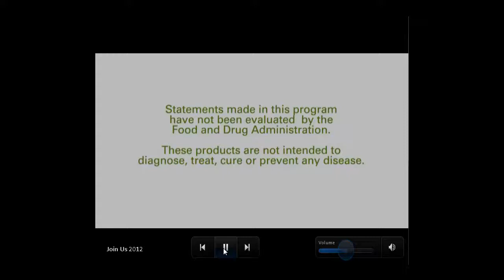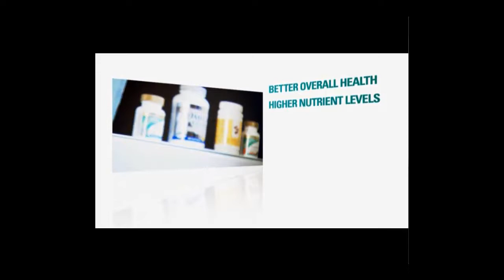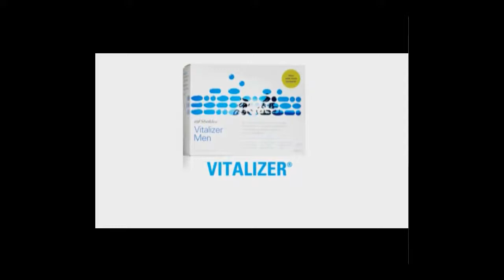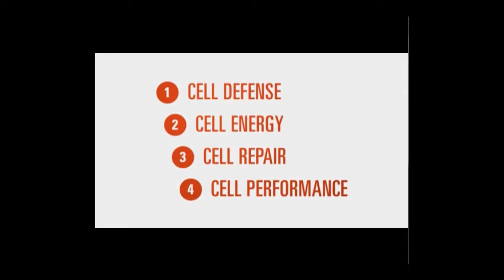Finding a Good Vitamin Based on Science- Shaklee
Learn why Shaklee products are different , the science that is benind over 100 clinical studies on their products. No other company has such a loyal customer base with the average shaklee customer using Shaklee products for over 17 years.

10 best home based business
home based business ideas
home business opportunity
home based business opportunity
home business post free ads quickly
home base business
start a home business
base business home internet make money online opportunity
starting a home business
home based businesses free classified ads
work from home business
online home based business opportunity
home business opportunities
starting home business
home business review
work at home business opportunity
business negligence insurance elder care their home
home businesses
home based business in canada
start home based business
at home moms business
best home business
list of home based businesses
base business cost home low start up
work at home business
at home business
google home business kit
advertising business home online work
starting a home based tutoring business
medical billing home business
how to start a home business
at home businesses
1 work at home business make money online job
business free from home make money
based business computer home opportunity
home internet based business opportunity
business computer dell home
home based internet business
home business income opportunity
best home based business opportunities
buying prescription drugs canada pharmacy home business
internet home business
best home based business opportunity
best home based businesses
based business home online travel
top home based businesses
home based business in health care
i want to advertise my home business for free

home party business pat petrini xango residual income lifestyle design entrepreneur money young juice mlm train network marketing recruit home business freedom travel mangosteen eleviv velox xanthone getting
started pyramid scheme scam xtranormal cartoon monavie amwayunivera xowii evolv usana herbalife
forever living nuskin shaklee arbonne zrii vemma avon mary kay send out cards yoli quixtar
Melaleuca acn nikken agel world ventures ytb Waiora primerica make money nu skin companies office
company training tip

legitimate home based business
work at home businesses
online home business
1 based business home opportunity
business computer earn home money
based business home internet opportunity
ideas for a home based business
based business home opportunity
article business home idea
home business information
air base business home purifier
based business home job opportunity work
based business home lead mlm
aspire credit card home based business opportunity
at home business with no startup cost
auto bayview finance home based businesses
internet home based business
list of home based business
mbna credit card business home internet
best credit cards business home internet
affordable home based business opportunity
canadian home based business opportunity
home business roasting coffee
best home businesses
business computer home personal work
work from home business opportunity
based business home make money online opportunity work
business plan for small group home
best home business opportunity
business at home
business catering from home start
business from home
free home based business
home business opportunity hosting photo storage
home business ideas and opportunities
ideas for home business
free samples of home health care business plans
home based business start up